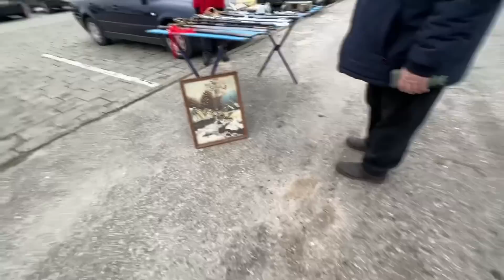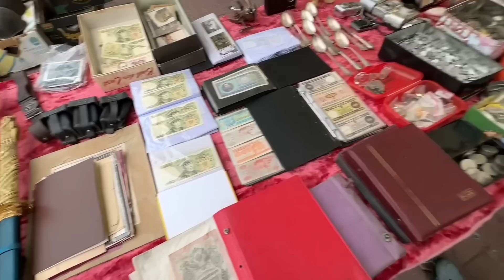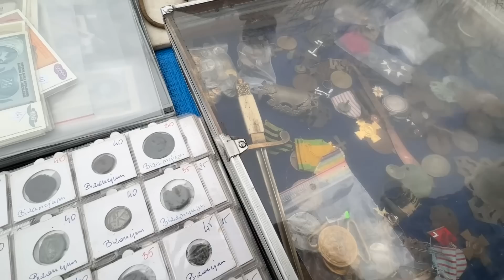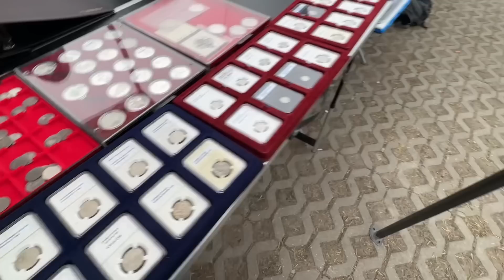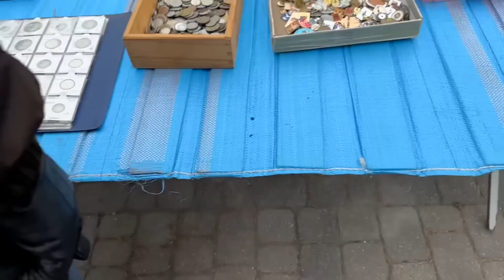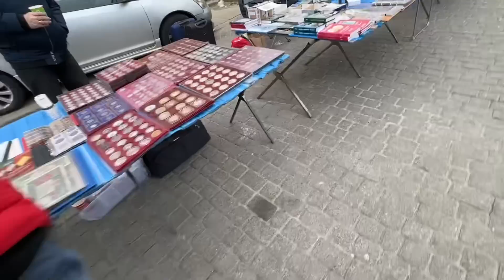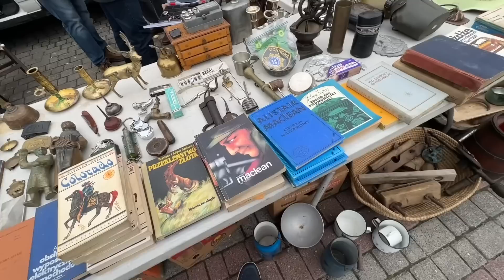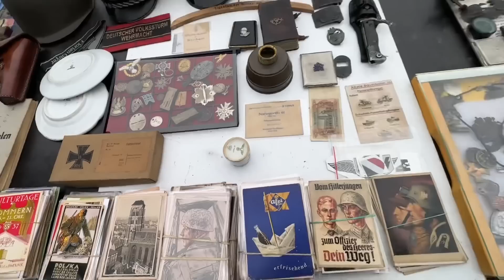Giełda Staroci Lublin 29 styczeń 2023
Giełda staroci w Lublinie